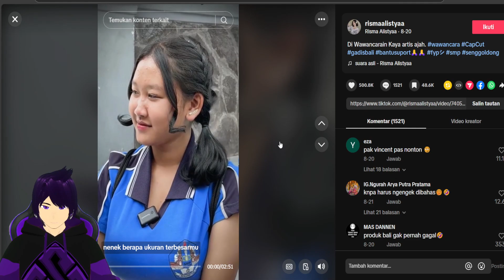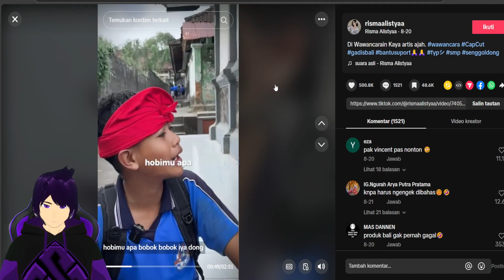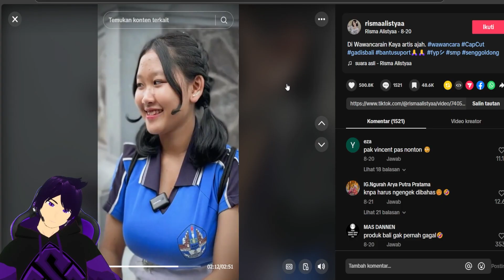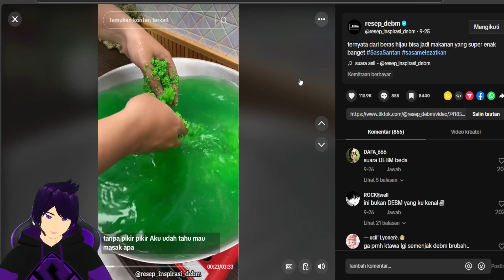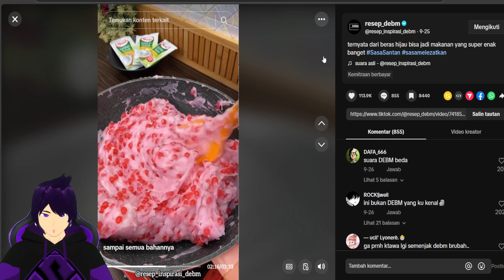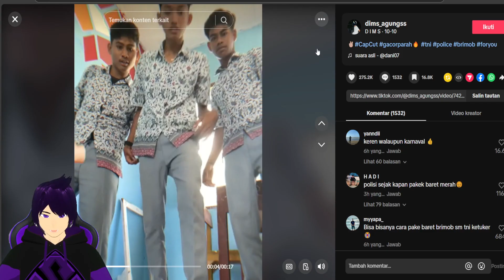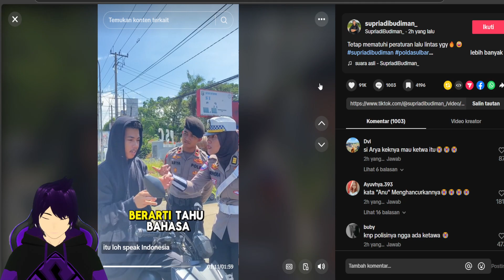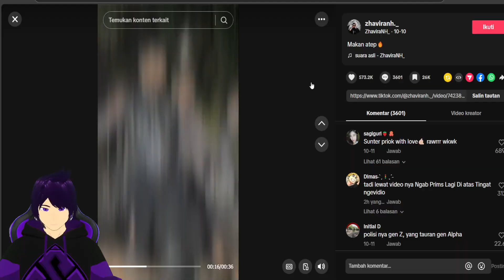tiktok kali ini cukup bikin menyegarkan ya - Reaction TikTok Part 19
My basic information and spesification👍

Spec : 💻
Nama : ASUS TUF GAMING F15 FX506LH_FX506LH
Processor : Intel Core i5-10300H CPU @ 2.50GHz(8 CPUs),~2.5GHZ
RAM : 16GB DDR4 3200Mhz 2 keping
VGA : NVIDIA GeForce GTX 1650
Storage : 500GB SSD + 500GB hp SSD EX900 M.2 [ Total 1TB ]
Keyboard : GAMEN TITAN III
Mouse : GAMEN GM710
Headset : GAMEN GH2200
Penyambung Headset : Splitter Audio Stereo to Headset & mic plug 3.5mm Jack Adapter
Mousepad : ROBOT MP-01
Cooling Pad : CYBORG Cp-01 Blizzard